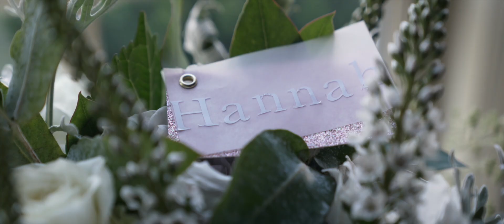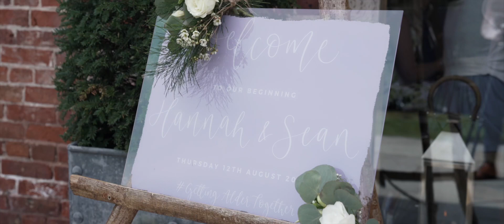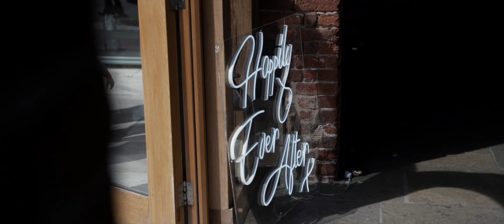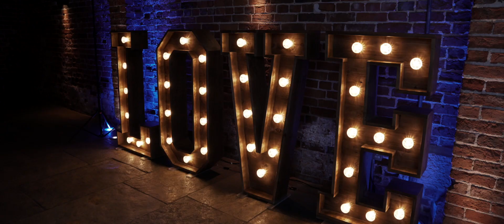Hazel Gap Barn /Hannah & Sean / Ian Dearman Weddings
A beautiful day with a great couple. Take a look at Hannah and Sean's special day at the perfect Hazel Gap Barn